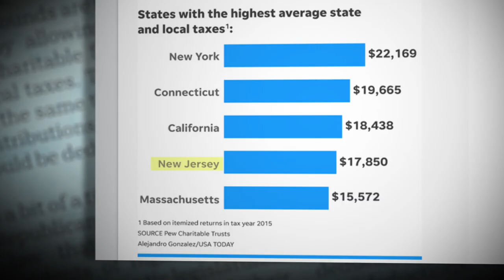Tom MacArthur - "Taxes"